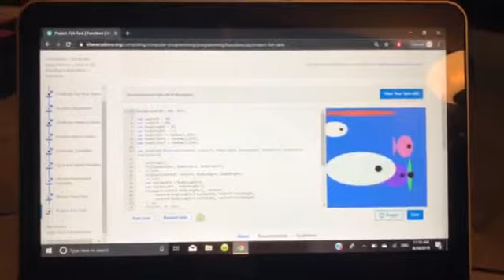Jessica’s Fish Tank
This is my Fish Tank that I did on Khan Academy in my Robotics 1 class!